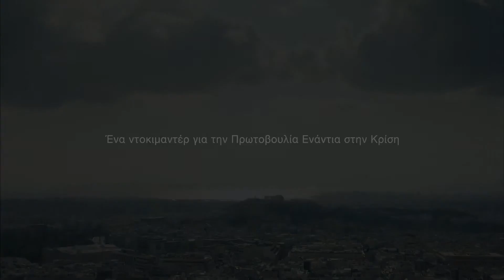Εδώ Έξω - Out here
Ένα Nτοκιμαντέρ για την Πρωτοβουλία Ενάντια στην Κρίση /
A Documentary about the Initiative Against the Greek Crisis.

Stavros Niarchos Foundation
Production Company: Avionfilms
Executive producers : George Tsokopoulos - Annabelle Aronis
Producer : Kyriakos Angelakos
Director: Thomas Kiaos
Script : Thomas Kiaos – Natasha Segou
DOP : Dionisis Efthimiopoulos G.S.C.
Editor : Nikos Vavouris
Sound : Stefanos Efthimiou
Assistant Director : Nikos Charalambopoulos
Production Manager : George Tsitsas

2nd Unit New York : Iron Eye Productions
Line Producer : Sam Shinn
DOP : Adam Vardy

Title & Infographics Design : Chrysostomos Naselos
Motion graphics : Candyshop ‌│VFX
Colour grading : Vangelis Metaxas –DCS
Digital Mastering : DCS
Sound Mix : Alexander Ragousis, Piranha Studio